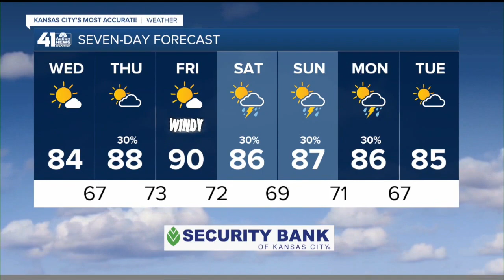41 Action News Latest Headlines | June 23, 10pm